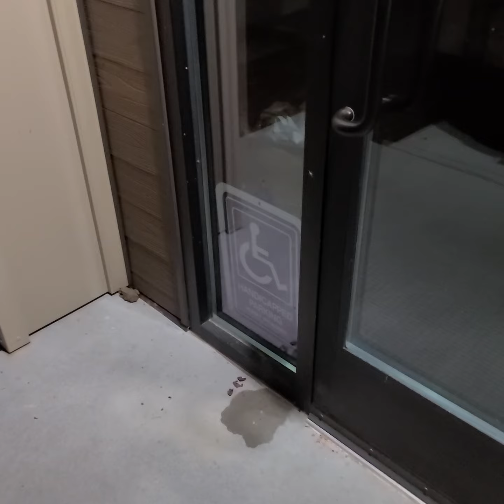May have killed my quarantine buddy Lawrence 😢 I'll be swatting bugs his way til we're cool again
Went outside and now my be on trial for murder..hoping I can bury the hatchet here via scoring him some flys etc.

Turns out it wasn't a randomly placed wet sock... I'm sorry Lawrence!!!

**Also bonus footage of lightning bug and big moth, like big BIG